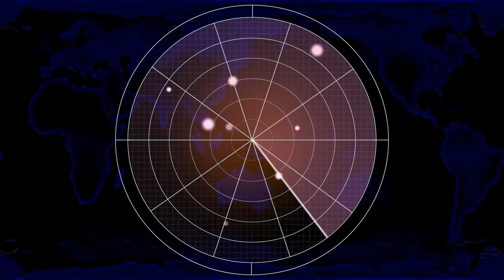Red Alert 2 | Extra Hard Mod | Dolphin?